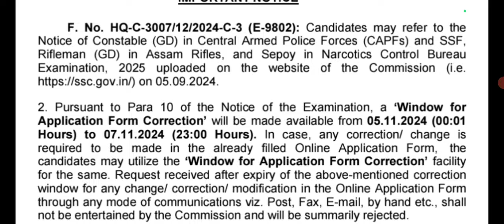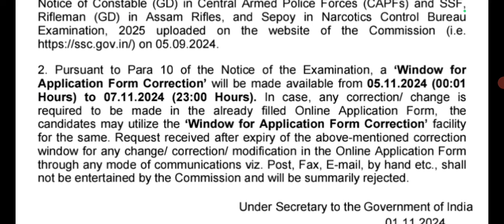Good News 😊 SSC GD Bharti 2025 ll Official New Notification Out 🥳